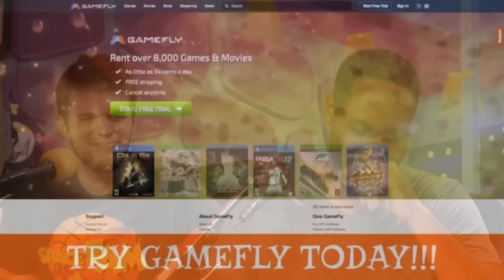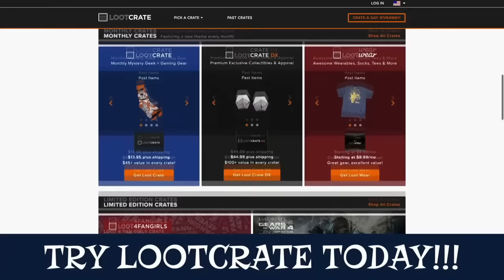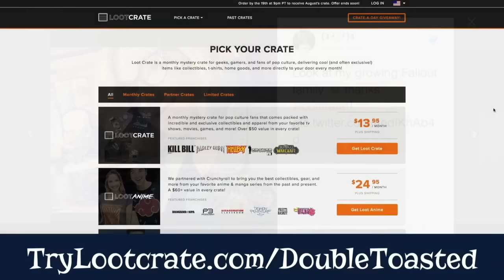THE "HI, STRANGER" VIDEO REACTION - Double Toasted Review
THE "HI, STRANGER" VIDEO REACTION - There has been many videos the Double Toasted crew have talked about on the show like the Fire Challenge videos, the Banana Peel challenges, and Mannequin challenge, and many more viral videos, some even trending now, but this one is definitely a Hell of a lot weirder, but ... maybe it's for GOOD reasons? Who knows, but the Double Toasted podcast gives you their thoughts and reaction to the clip in this funny video!

And for more funny videos head on over to Doubletoasted.com for funny movie reviews, movie trailer reactions to official movie trailers of 2016 and 2017 and so much more all throughout the week!